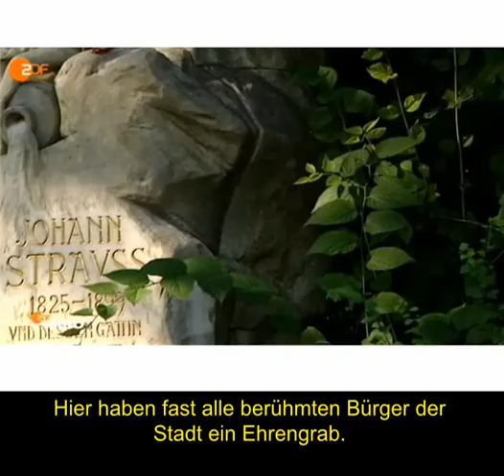ZDF Wien für 150 Euro